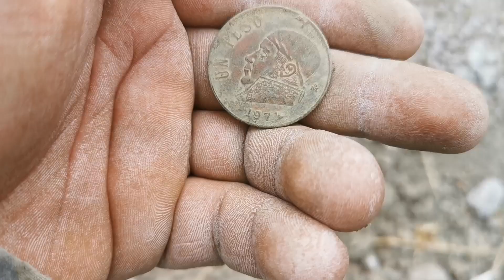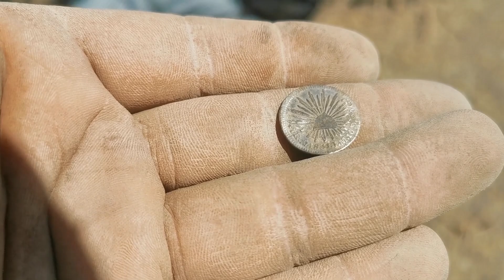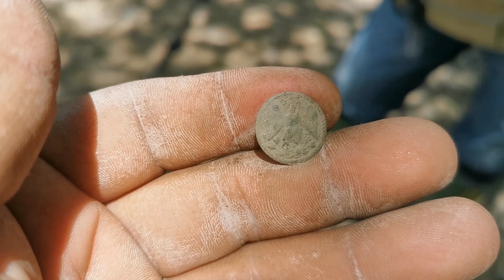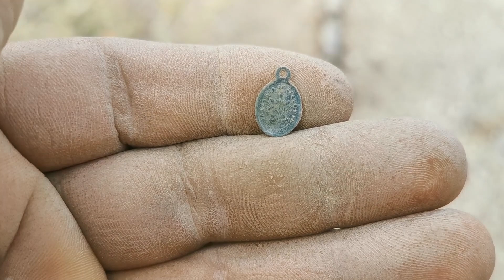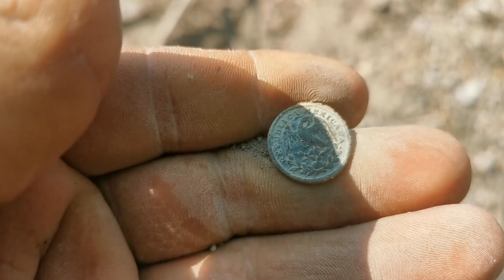BUSCANDO TESOROS en México!! El resumen de los primeros 10 videos // Detector de metal The Legend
Llegamos a 10 videos!! Y este es un pequeño resumen de estas Aventuras y seguiremos con mas!! Gracias por su apoyo!!!

Compra tu equipo en la página de Master Detector Hermosillo y recibe un regalo sorpresa en tu pedido!!

'Freedom' is an uplifting orchestral track, imbued with ideas of exploration, and the pioneering spirit. Lots of strings, brass and choir! :D

'Freedom' is available under CC-BY, meaning you can use it freely in your own projects (including commercial) as long as you credit me.

Keys of Moon Music | Through the Waves

Keys of Moon Music channel:

 / keysofmoonmusic
Cinematic | Dramatic

 • Dramatic music

Thanks to my Patrons:
Joy Cohn
Lord Mimni
Nick Bennet

Composer: Whitesand (Martynas Lau)
Year: 2017
Title: Eternity

A cinematic, epic, beautiful arrangement. Got inspired by Sunshine soundtrack. More info on the description.

COPYRIGHT INFO:
- You can use this song for Youtube if you credit me, State That this song is written by Whitesand and song title , also by giving links to this song and to purchase links on Bandcamp and steam link on Spotify. (example - Music by Whitesand - Title, and links)
- You cannot sell my music as your own, or use it on background for your songs and upload it to music platforms.
 If your video gets claimed by the Youtube Id system, it is because you probably didn't credit me properly, you can submit this form and your claim should be sorted within 24 hours.

Track: Epic Story [Orchestral Music] by MokkaMusic / Outland

Track: Infraction Spirit of War

   • Epic Cinematic Trailer by Alex-Produc...

Epic cinematic | Heroes | by Alex-Productions |
   • Epic Action War Trailer by Alex-Produ...